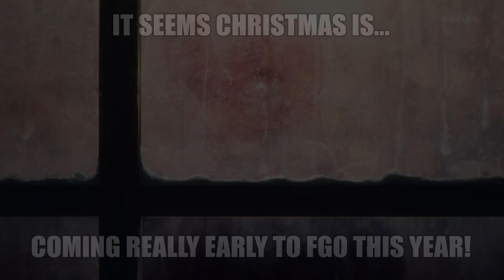FGO NA GETS CHRISTMAS EARLY? 🎅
MERRY CHRISTM. hold on, we still in September tf 😂
Fr tho, this surprise Jalter banner is kind off a curved ball, i have seen many people loosing their marbles and about to risk all their Muramasa savings for a change with the goth tsundere 😳
Regarless tho, we probably gonna get the event next week, it will last between 12-14 days and then we gonna get the imaginary scramble pre-release campaign right after that 🧐